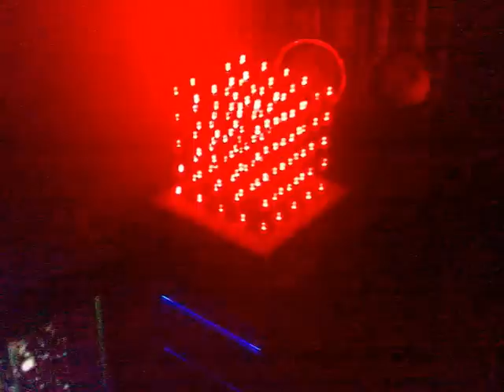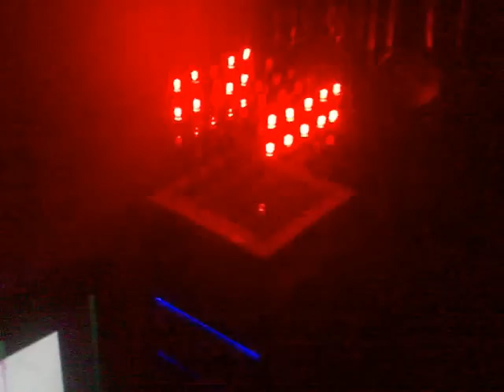LedCube5x5x5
Đây là bản demo! quay bằng 6303 nên hình ảnh cùi
chưa được hoàn hảo! mong các pro chỉ dạy! góp í!